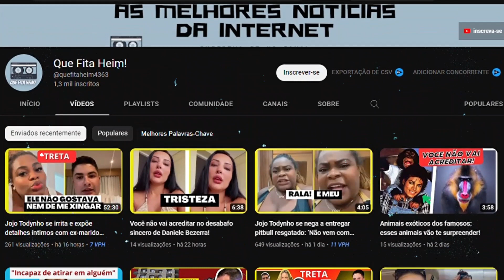Nego do Borel afirma que jornalista deu em cima de sua mulher e Felipeh Campos comenta